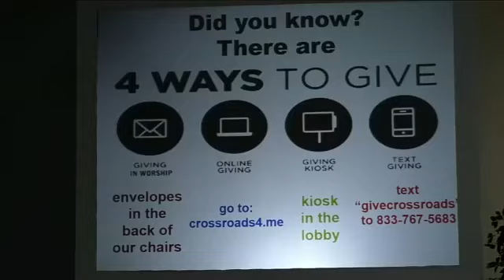05-21-20 Thursday Men's Bible Study - "The Beginning"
Brother Greg Segda brings tonight's study, entitled "The Beginning".